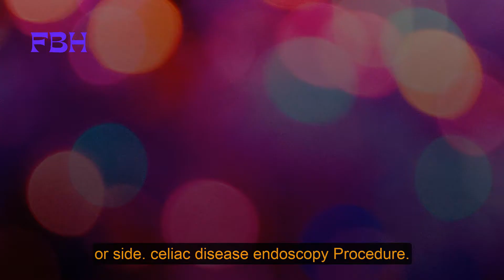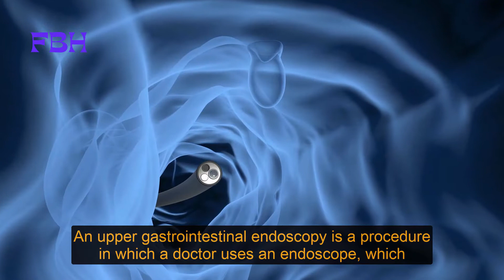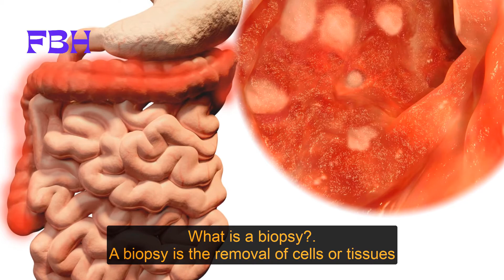Celiac Disease Endoscopy | Endoscopy of Celiac Disease | Preparation | FBH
Celiac Disease Endoscopy | Endoscopy of Celiac Disease | Preparation | Procedure | Results | Celiac Disease | FBH

What Is Celiac Disease Endoscopy / Endoscopy of Celiac Disease:
An endoscopy allows doctors to see inside your small intestine up close and get samples under a microscope. You will be required to fast for 6–8 hours before the procedure. The process will require you to lie on your back or side, and you may need to be sedated.

Celiac Disease Endoscopy Procedure:
An upper gastrointestinal endoscopy is a procedure in which a doctor examines the lining of your upper GI tract, which includes the first section of your small intestine. A pathologist will analyze the tissue under a microscope for evidence of celiac disease, and he or she will make a diagnosis.

Celiac Disease Endoscopy Results:
The biopsy results from an endoscopy are the most important thing for a celiac to know. The pathology department may take a few days to report the biopsy findings to your physician, so you may need to arrange an appointment at a later time.

What Is a Biopsy?:
A biopsy is an examination of a person's body to determine whether they have a disease and how severe it is. The removal of cells or tissues from the body is one of the most invasive forms of biopsy and can reveal what type of disease a person has.

Diagnosed Positive for Celiac Disease:
People with celiac disease have to follow a strict gluten-free diet, so if you have it, you will have to do that. Celiac disease can be successfully treated by avoiding gluten for the rest of your life.

0:00 - Celiac Disease Endoscopy Intro
0:20 - What Is Celiac Disease Endoscopy
0:34 - Preparation for Celiac Disease Endoscopy
0:57 - Celiac Disease Endoscopy Procedure
1:34 - Celiac Disease Endoscopy Results
2:00 - What Is a Biopsy?
2:09 - Diagnosed Positive for Celiac Disease